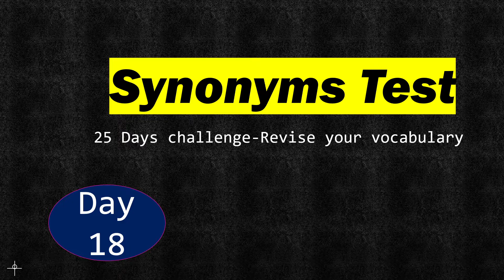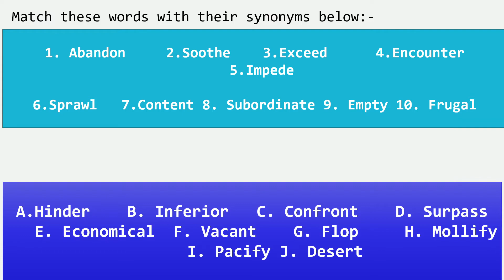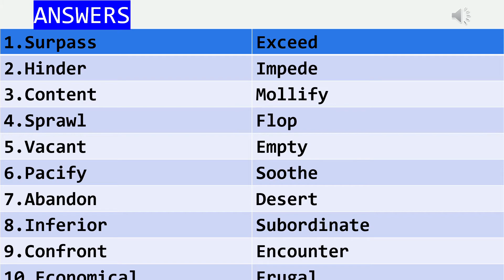11+ Synoyms Test(Day 18 Of The 25 Days Challenge)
This is a Synoyms Test based from 11+  vocabulary.This test is engaging and is very short. The test is part of the Day 18 Challenge.Can you complete the test and get full marks?